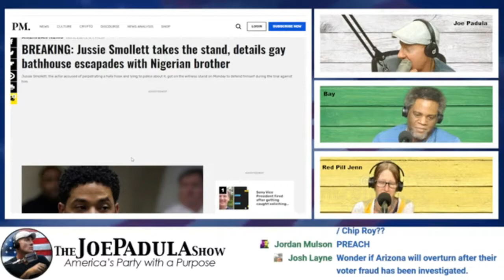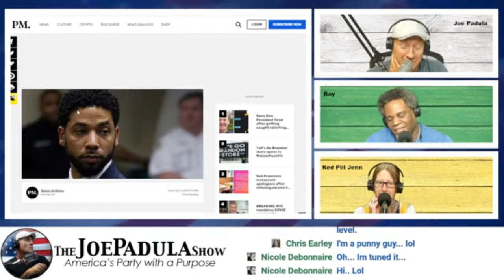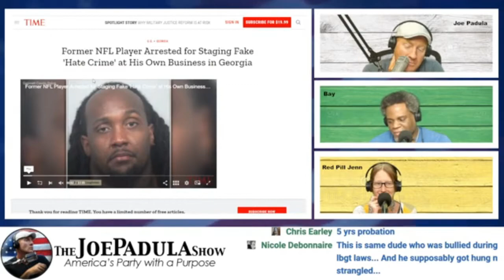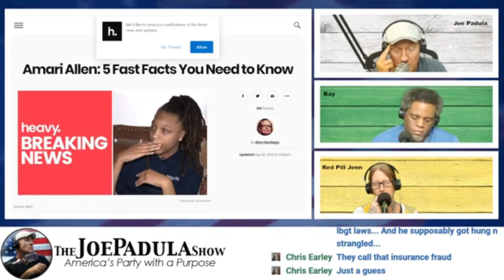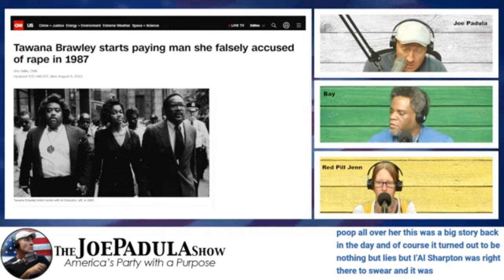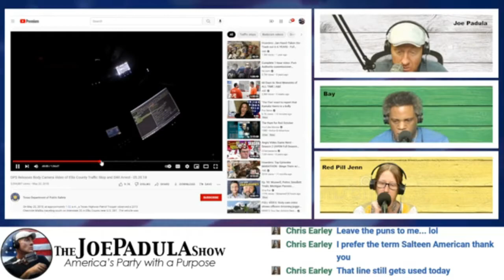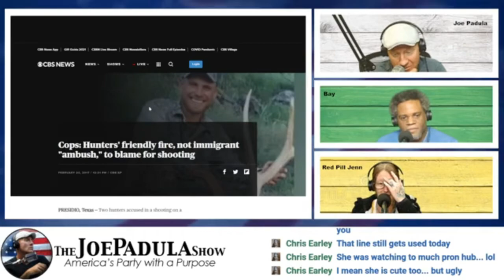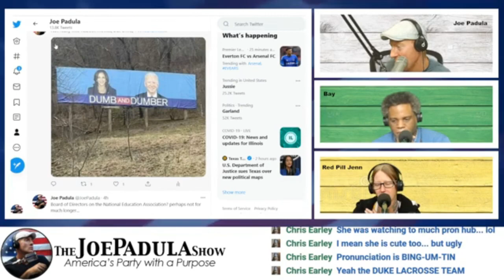Famous Fake Hate Crime Stories You Should Know About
COMMENT with your thoughts on the Famous Fake Hate Crime Stories You Should Know About and CLICK LIKE if this was helpful, absolutely.